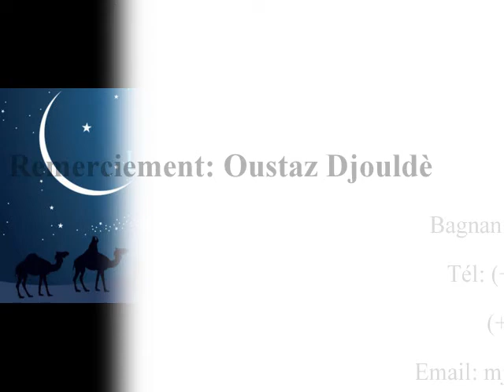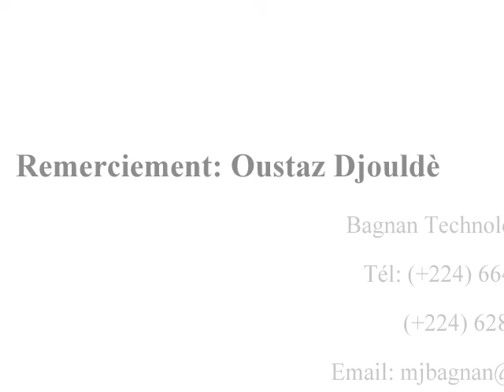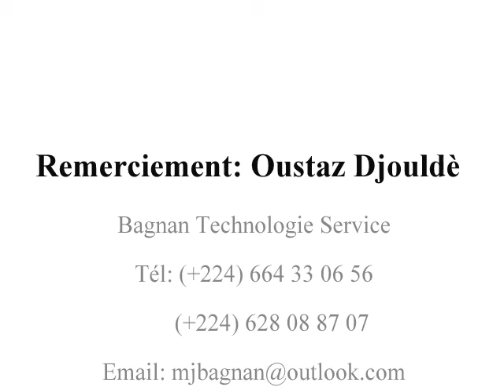Oustaz Mahfouz (Guinée): Fii Doua ( l'invocation )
Rejoignez-nous sur Facebook :
Kutuba : 12/09/2014
Par Cheik Mahfouz  Fii Doua
à la mosquée Savane
incha'Allah.